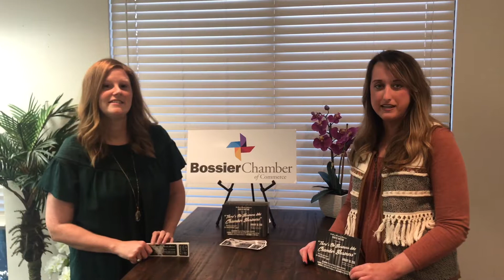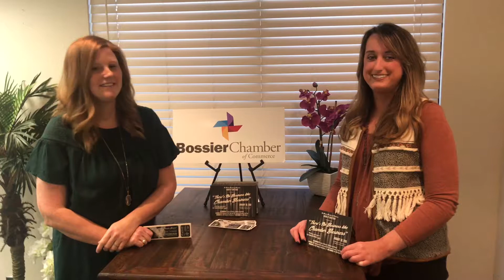Bossier Chamber Weekly Update 1.22.18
Katie and Jessica bring you the weekly update where you can find out more about the 70th Annual Gala!